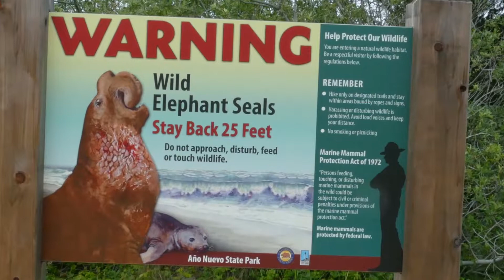USA Southwest 2018 - Pacific Coast Highway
Impressions from Half Moon Bay to Big Sur